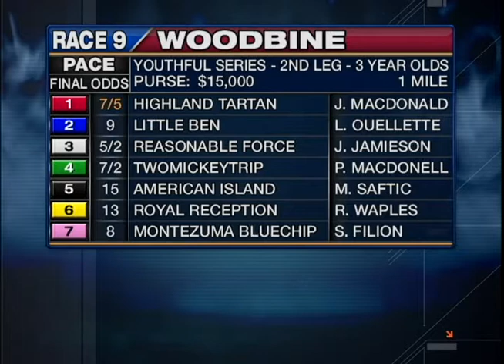Woodbine, Sbred, April 7, 2014 Race 9